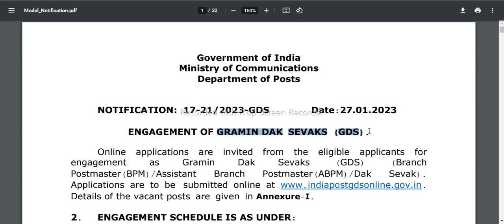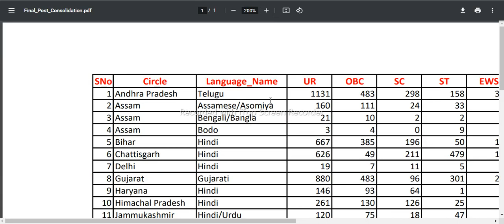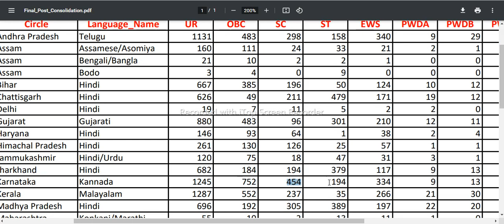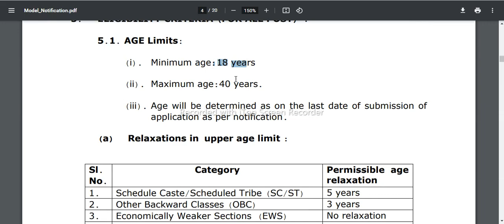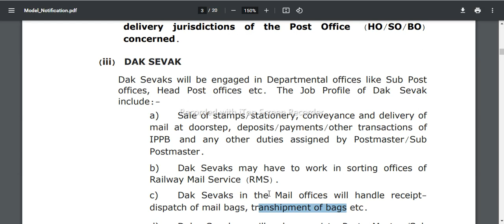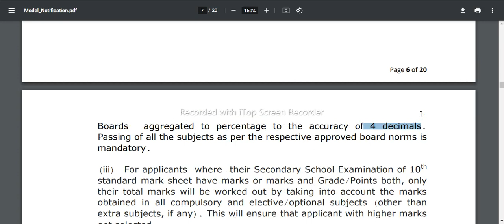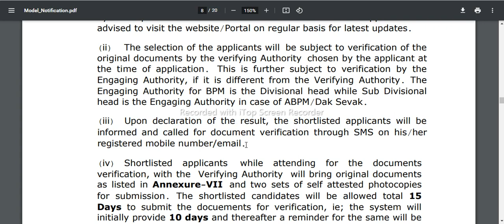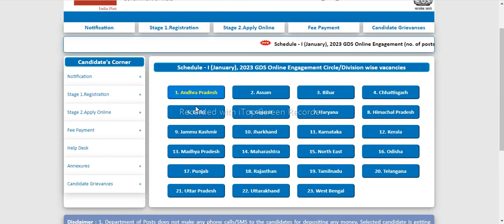INDIAN POST RECRUITMENT 2023 | GDS POST OFFICE RECRUITMENT 2023 | 10TH PASS GOVT JOBS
INDIAN POST RECRUITMENT 2023 | GDS Recruitment 2023 | 10TH PASS GOVT JOBS
post office jobs any degree jobs bangalore degree jobs bangalore office executive jobs bangalore jobs
bidar jobs